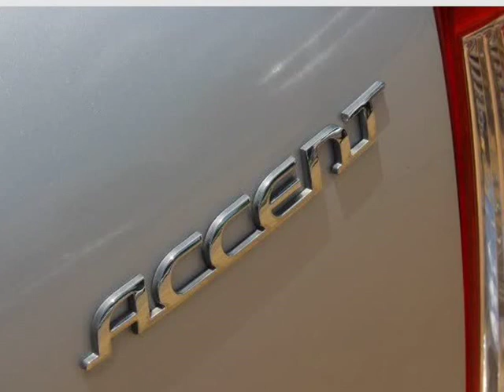2009 Hyundai Accent 4dr Sdn Auto GLS (Mesquite, Texas)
Dallas Drive
1525 Mariposa Dr Suite #100
Mesquite